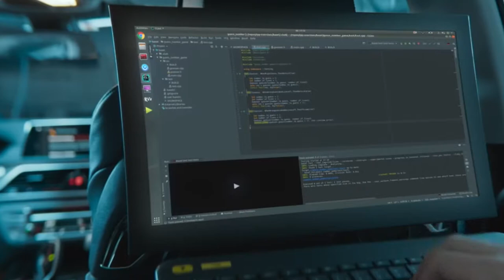Autonomous Driving Is Nothing to Be Afraid Of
No driver? No problem! Find great reasons to take the fear factor out of autonomous cars and embrace a driverless future